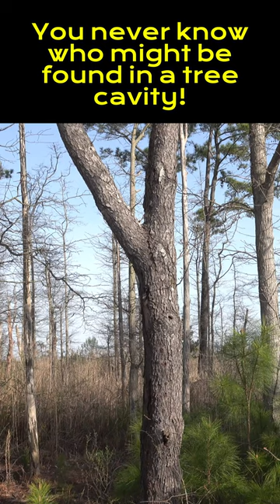Peek-a-Boo Lizard: Who's Concealed in the Tree Cavity?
Tree cavities are great places to look for bird nests, but they are also places for snakes and other reptiles to hide out.  While walking along a trail the other day, the sun was shining on the head of this Five-lined Skink and caught my eye.  I wanted to share it with you since it shows how observant you need to be while looking for wildlife! Have you ever seen something unexpected in a tree cavity?  Be sure to watch the related video to learn more about this skink species.  Thanks for stopping by my channel.
All videos and photos credit Wondering About Nature.
Equipment used:
Sony Cyber-shot DSC-HX400 Digital Camera
Sony Cyber-Shot DSC-RX10 IV
Benro MeFOTO RoadTrip PRO Series 1 5-Section 6-In-1 Carbon Fiber Tripod